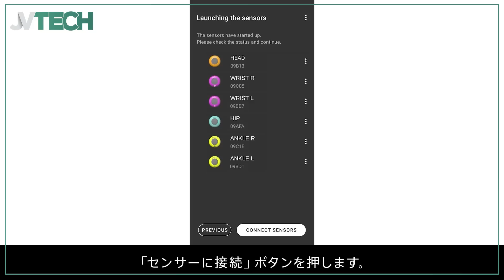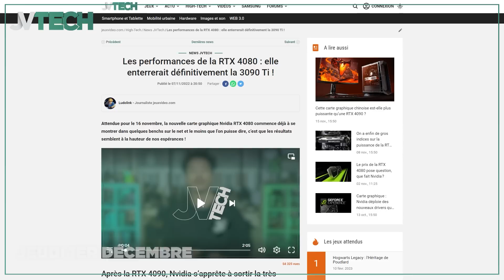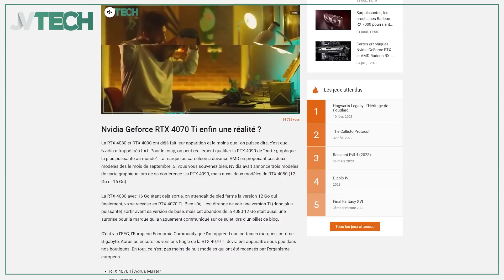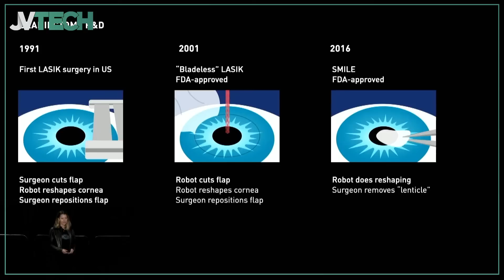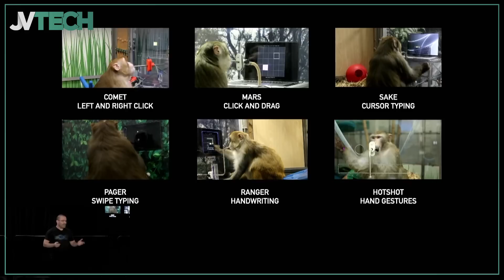One X Player 2 : plus chère qu'une PS5 ! 💡 ACTU TECH de la semaine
On vous donne rendez-vous chaque samedi pour l’actualité tech de la semaine avec nos Weekly !

Vous serez incollables sur l’actualité tech de la semaine. La rédaction sélectionne pour vous les sujets les plus chauds.

Dans le Weekly de cette semaine:

On commence avec le casque VR d'Apple,
On continue avec une nouvelle console sur le marché,
On passera ensuite à un motion capture plus accessible,
Puis on enchaîne avec des leaks sur la 4070 Ti,
Et on finit avec des infos sur le Neuralink !
Découvrez notre Weekly sans plus attendre présenté par Yuriky !

00:00 Introduction
00:16 Des nouvelles du casque de réalité virtuelle d'Apple
02:03 La One X Player 2 dévoilée sur Twitter
04:06 Sony veut rendre la motion capture plus accessible
05:39 La RTX 4070 TI a de nouveau fuitée sur le web
07:39 Elon Musk veut créer l'humain du futur
09:18 Conclusion